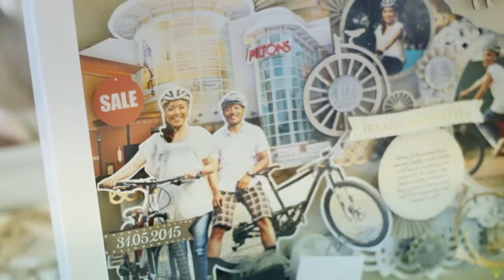Irsada + Maretha part I | Akad Nikah | Wedding Clip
Vunmotion presents

Irsada + Maretha Wedding

Vunmotion Cinematography

we serve : Wedding, Music Video Clip, TVC, Profile Video, Movie and more.

vunmotionpictures

however, we don't own every music on this video. all of this music are belonged to them who owned it. :)